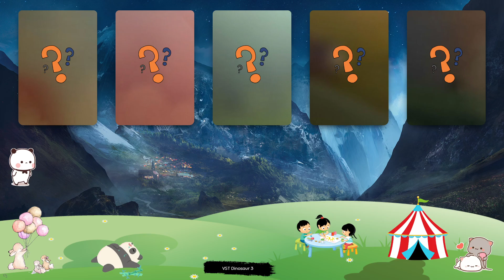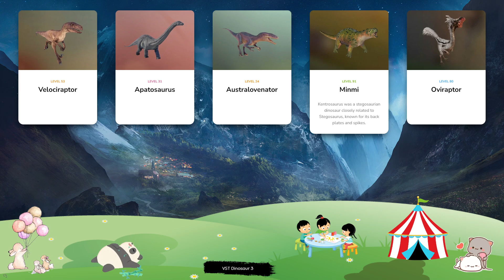Dinosaur & Card - Let's Play With Dinosaur! Velociraptor, Apatosaurus, Australovenator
The small theropod Coelophysis is one of the earliest dinosaurs to have walked the earth, dating back 190-225m years to the Triassic period. Its name translates to ‘hollow form’ in reference to its hollow leg bones, which allow it to reach speeds of up to 25mph thanks to its light frame. Coelophysis is a carnivore and uses its sharp teeth and talons to catch its prey. Barbaridactylus is a medium-sized pterosaur that lived towards the end of the late Cretaceous period, around 66-72 million years ago. This genus is distinct from most other pterosaurs in that it is part of the nyctosaurid family, which rarely walked on land and was specially adapted for almost constant flight. It takes its name from the Barbary Coast of North Africa, near to where Barbaridactylus was discovered. Alamosaurus is one of the largest dinosaurs known to have existed, with adults growing to a length of 20-25m and weighing up to 80 tonnes. Native to North America during the late Cretaceous period, Alamosaurus is an herbivorous sauropod with armoured spikes on its back that protect it from predator attacks. Yutyrannus is a carnivorous dinosaur from the tyrannosauroid family – a distant relative of the fearsome Tyrannosaur rex - that is notable for the long feathers on its body and tail. In fact, at around 9m in length, this genus is the largest carnivorous dinosaur known to have feathers – lending it the name Yutyrannus, which translates to ‘feathered tyrant’. Carcharodontosaurus is a carnivorous theropod dinosaur that existed during the Late-Cretaceous Period, around 95-100 million years ago. At around 15m in length, Carcharodontosaurus is one of the largest theropods, and gets its name – which translates to ‘jagged teeth lizard’ - from its teeth, which can grow up to eight inches.